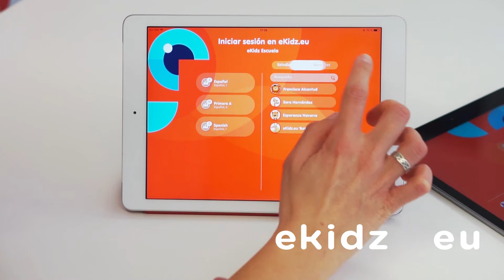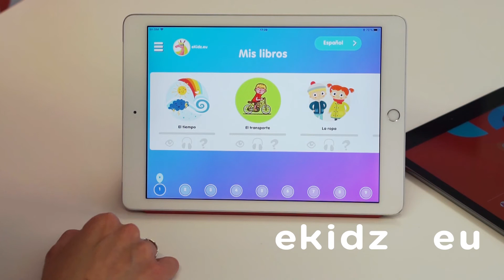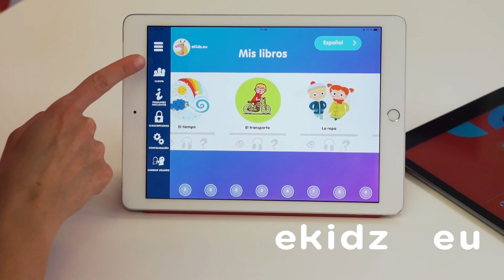eKidz.eu App - El perfil del estudiante: la gestión de tareas y el registro de resultados